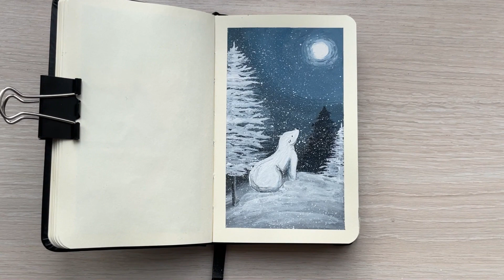Winter fairytale painting | Day 7 of daily painting challenge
Hello! It's already day 7 of me painting everyday until I complete my sketchbook. I'm painting this time another winter scenery where a polar bear watching the full moon. The painting turned out looking like a cartoon which I love a lot. I hope you like it